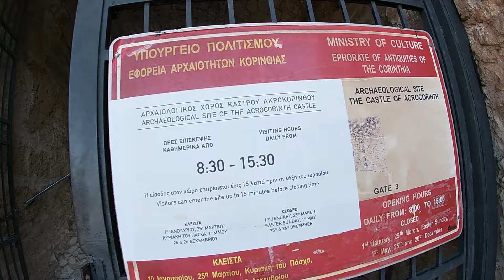Jeden dzień w sercu Grecji Korynt - Ateny / One day in the heart of Greece Corinth - Athens #168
Wybierając się na wczasy do Grecji, turyści często mają problem z wyborem miejsc wartych zobaczenia. Nic dziwnego - jest to piękny kraj śródziemnomorski, pełen atrakcji turystycznych i niesamowitych zabytków, który przyciąga urlopowiczów bogatą historią oraz mnóstwem ciekawych lokalizacji.  Na pewno na trasie zwiedzania Grecji powinien być Kanał Koryncki,  Korynt  a także Akrokorinthos i oczywiście stolica Grecji Ateny.